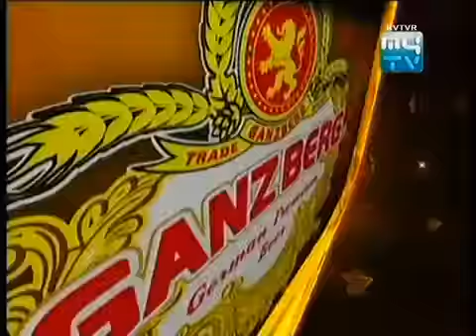Penh Chet Ort 15 Feb 2014 Part 1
Free online Video khmer When you are free time you can watch this that be make you to be happy and long life.